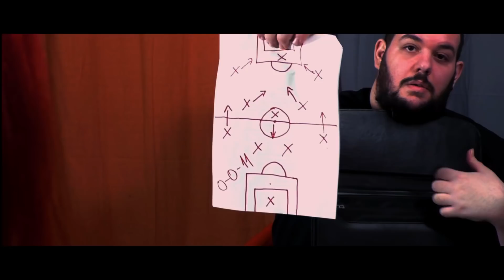Η ώρα της συνέντευξης | GameLab Trailer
Και πάλι εδώ, και πάλι δυνατοί.
Ας ξεκινήσει λοιπόν το recruiting!

Εμφανίστηκαν επίσης η Ειρήνη "Magia" Παπαδάκη και ο Ρωμανός.

▬▬▬▬▬▬Social Media▬▬▬▬▬▬